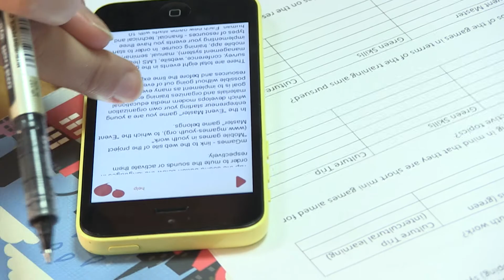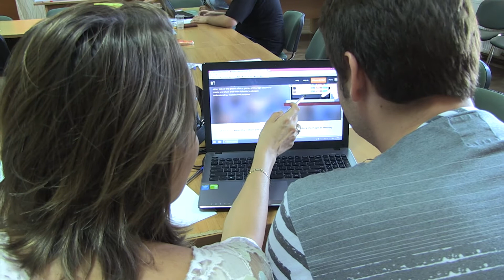Team Up Youth Macedonia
Employees of Bürgerhaus Bennohaus have visited a training course in Struga and a conference in the Macedonian capital - Skopje as part of the project ‚Team Up Youth‘. Together with media educators from Great Britain, Macedonia, Denmark, the media- and cultural center Bennohaus and the network association ‚Youth4Media‘ develop new curricula and material for the use of media in school education. The meeting took place from 10th till 18th of September 2015.
The project is supported by Erasmus +